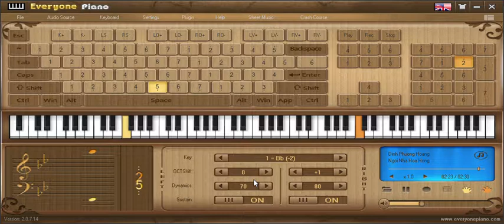[everyonepiano] ngôi nhà hoa hồng T Ara cover